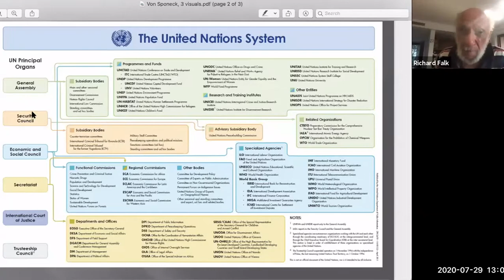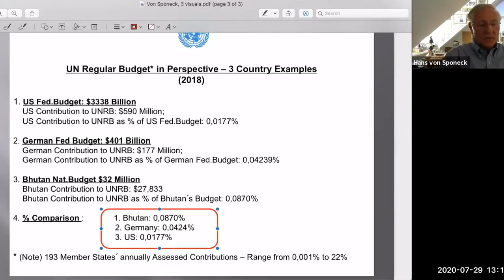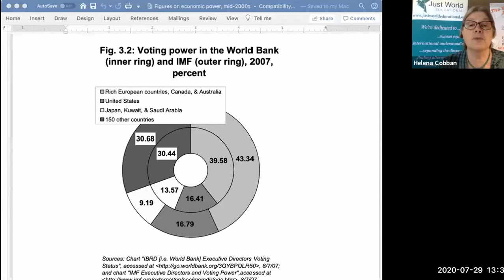The World After Covid with Hans von Sponeck and Richard Falk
Hans-Christof von Sponeck was one of the first conscientious objectors in the Federal Republic of Germany. He had a distinguished career in the United Nations, serving as a U.N. Assistant Secretary-General and U.N. Humanitarian Coordinator for Iraq– until he resigned from that position in 2000 to protest against the U.S.-led sanctions policies of the U.N. Security Council. He currently teaches at the Conflict Research Center of the University of Marburg.

Prof. Richard Falk is a world-renowned expert on international law who spent six years, 2008-14, as the U.N.’s Special Rapporteur on the Human Rights of the Palestinians of the Occupied Territories. (We are also proud that Falk is a member of the Just World Ed board.)